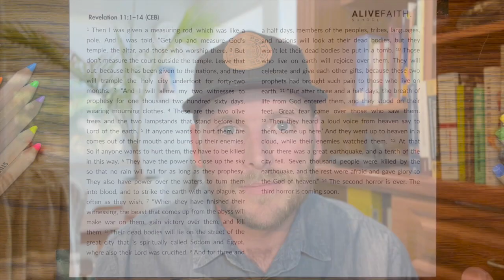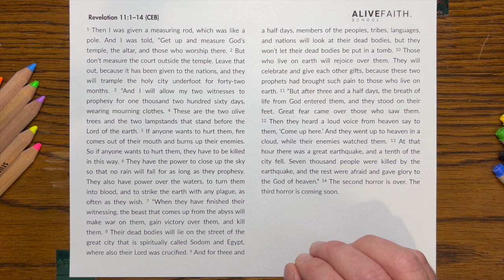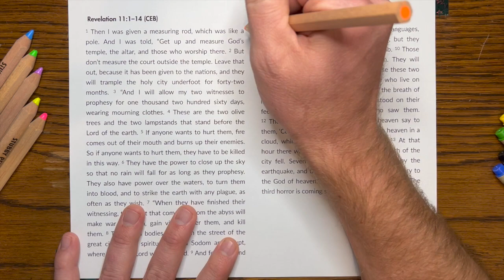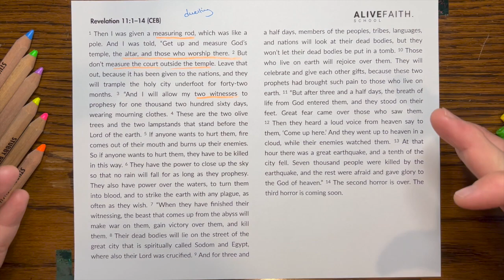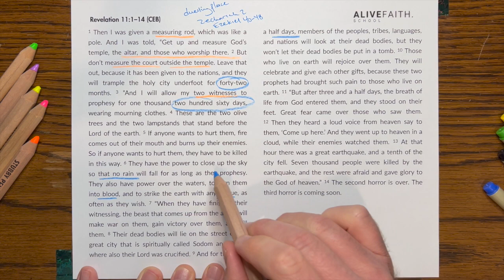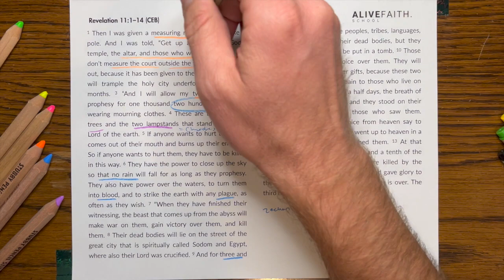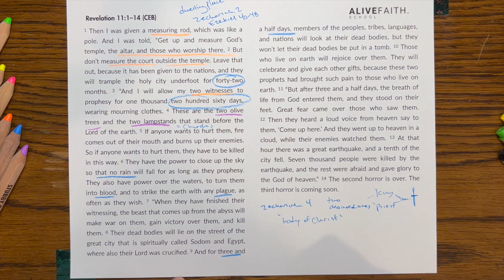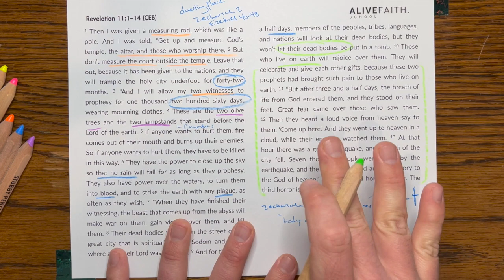Revelation 11:1-14 – The Identity of The Two Witnesses is not what you think.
Who are these two witnesses that bring such a terrible response from those who dwell on the earth? They prophecy, bring drought, turn rivers to blood, and face-off against the beast. They are killed, and resurrected.

I'm betting my answer will surprise most of you! I'm ready for the questions and push-back so let's dig in (hint: I DON'T think the answer is Moses, Elijah, or even Enoch... but even if those names mean nothing to you, you'll still get a lot out of this passage)!

I’ll try and provide biblical references I couldn’t cover in the 7-minute format here. If you want to ponder these, I’d love to hear your insights and questions in the comments!

BIBLICAL REFERENCES IN THE BACKGROUND THIS TIME:

Zechariah 4
Psalm 2

I do these videos for fun and free because I am passionate about helping people connect their faith to every area of life. You can find more resources to help you develop your own scripture-reading skills There you can also learn more about my ministry with InterVarsity

As a Regional Coordinator with InterVarsity Christian Fellowship, I provide biblical and theological training to campus staff and college students as we all seek the Lord to reach the next generation. Message me if you want to hear more!

For further reference:
Here are a few of the commentaries and resources I have found helpful in studying Revelation for myself:

G.K Beale “The Book of Revelation.” NIGTC
N.T. Wright “Revelation for Everyone.”
Craig, Keener “IVP Bible Background Commentary”
Ian Paul “Revelation.” TNTC
John Goldingay “Daniel” WBC